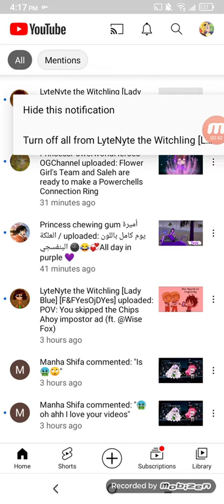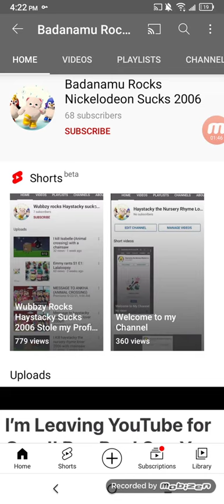Marie Rants S1 EP 3 Kcn Channel TV2